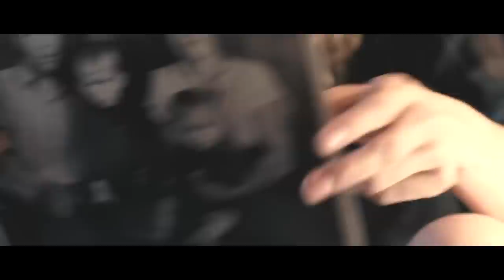Demon in Haunting House Collects People's Souls Via Snakey Tongue |FROM A HOUSE ON WILLOW STREET